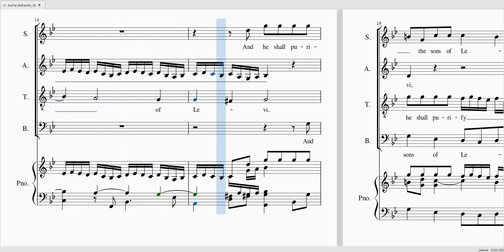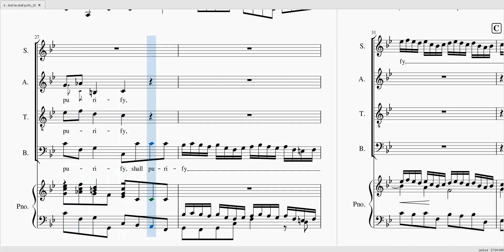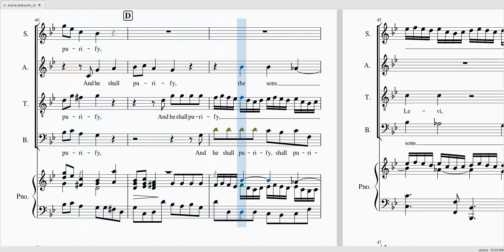HAENDEL - Messiah - And He shall purify SA 100 T 40 B 100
HAENDEL -  Messiah - And He shall purify

Soprane 100%
Alto 100%
Ténor 40%
Basse 100%